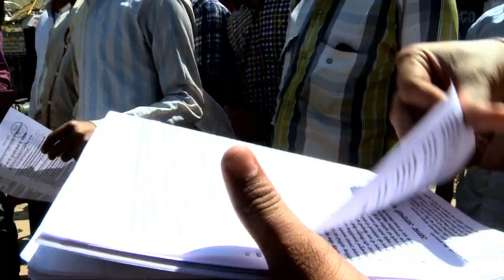Why AAP: A typical Haryana Ragini (song/ music)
Aam Aadmi Party - Haryana